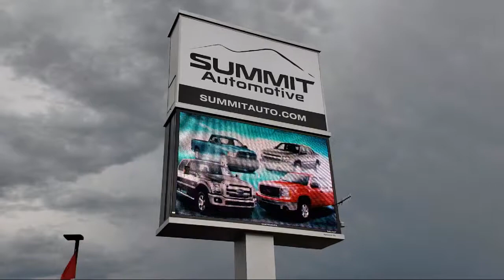2018 Chevrolet SILVERADO 1500 LT Used. walk around for sale in Fond Du Lac, Wisconsin,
2018 Chevrolet SILVERADO 1500 LT Stock Number: 11138 Vin:3GCUKRER3JG435521

Summit Automotive
815 S Rolling Meadows Dr